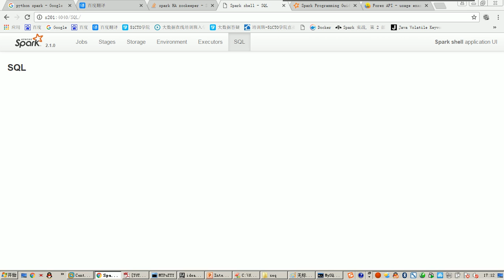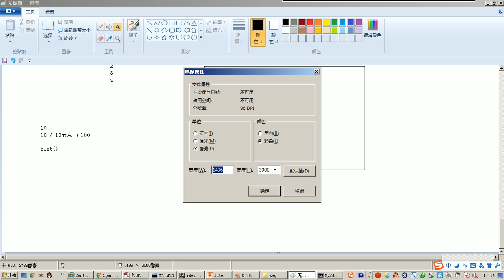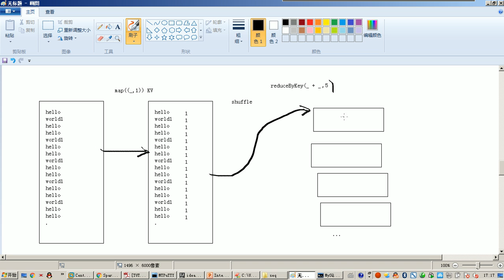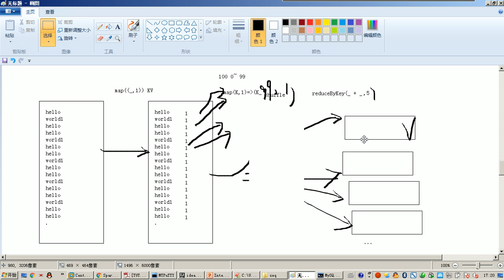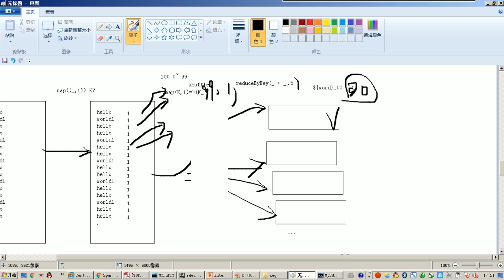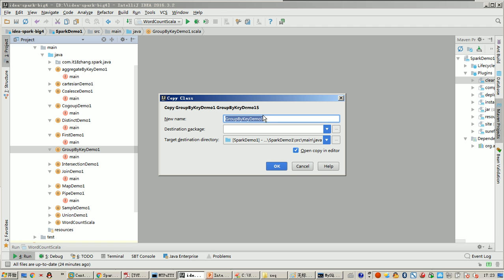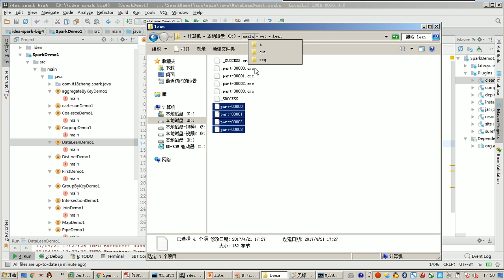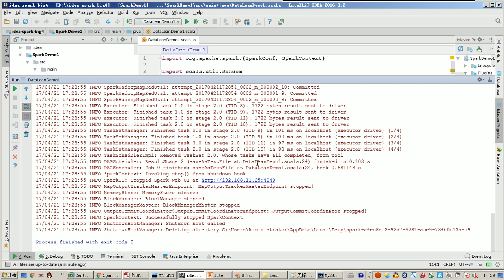day02 11 RDD数据倾斜处理